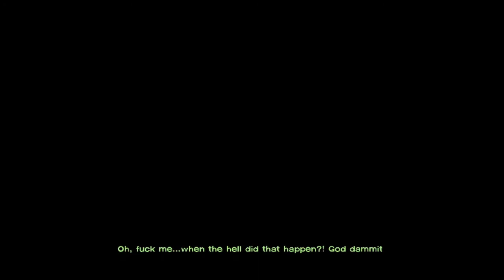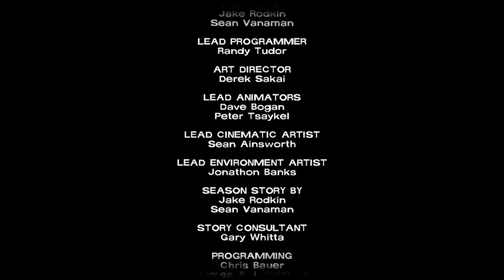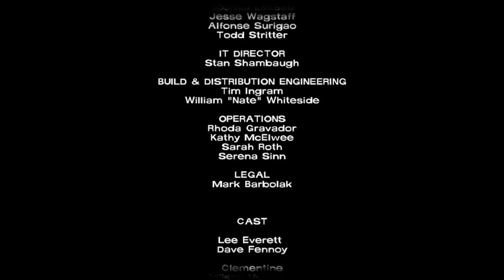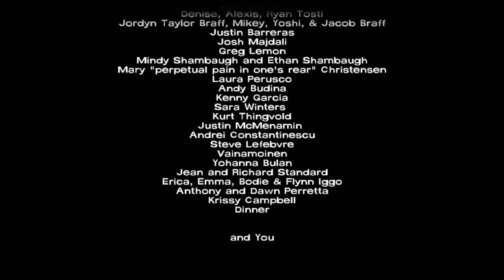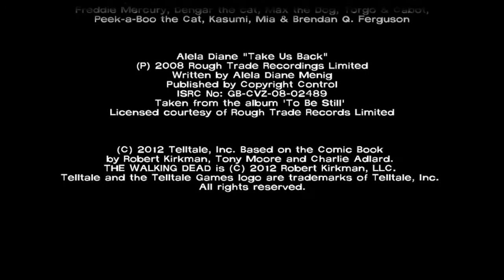Jasmine Plays - TWD: Season One - Episode 5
Here is Episode 5 of TWD by TelltaleGames!

This is last episode of my final unessay project for my class about the end of the world. If you watched all five episodes, I hope you enjoyed the ride with me! Thank you for being nice to me on my first public playthrough :)

P.S. If you hear a male voice, that's just my boyfriend watching me fail/cry.